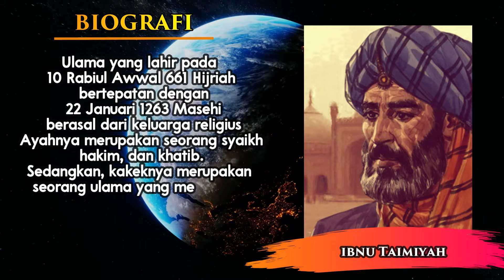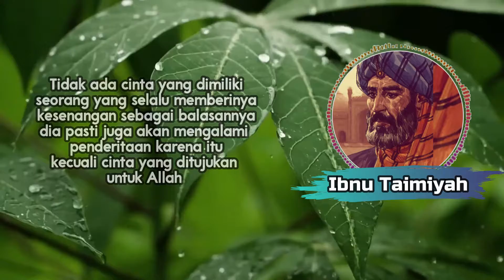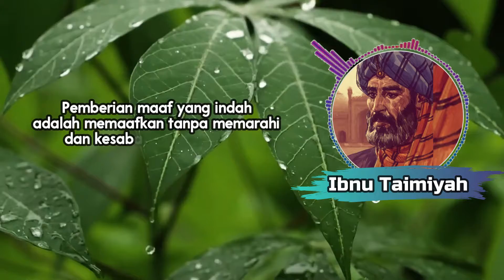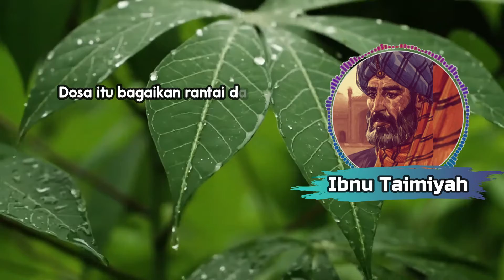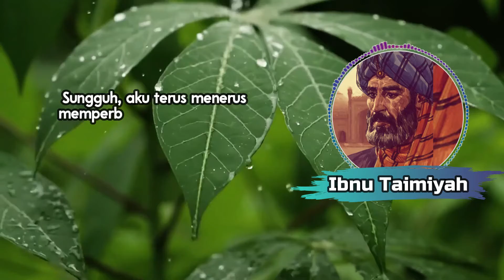Kata Kata Bijak Penuh Hikmah Ibnu Taimiyah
Abul Abbas Taqiyuddin Ahmad bin Abdul Halim bin Abdus Salam bin Abdullah bin Taimiyah al Harrani (bahasa Arab: أبو العباس تقي الدين أحمد بن عبد الحليم بن عبد السلام بن عبد الله ابن تيمية الحراني‎, lahir 10 Rabi'ul Awwal 661 H (22 Januari 1263) – wafat 22 Dzul Qa'dah 728 H (26 September 1328)), atau yang biasa disebut dengan nama Ibnu Taimiyah saja, adalah seorang pemikir dan ulama Islam dari Harran, Turki.

Ibnu Taymiyyah berpendapat bahwa tiga generasi awal Islam, yaitu Rasulullah Muhammad dan Sahabat Nabi, kemudian Tabi'in yaitu generasi yang mengenal langsung para Sahabat Nabi, dan Tabi'ut tabi'in yaitu generasi yang mengenal langsung para Tabi'in, adalah contoh yang terbaik untuk kehidupan Islam.